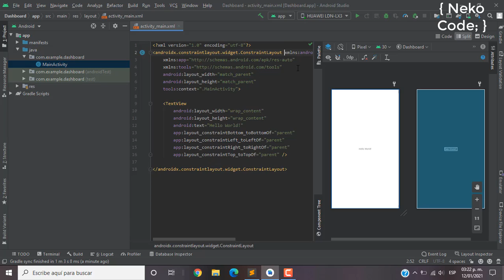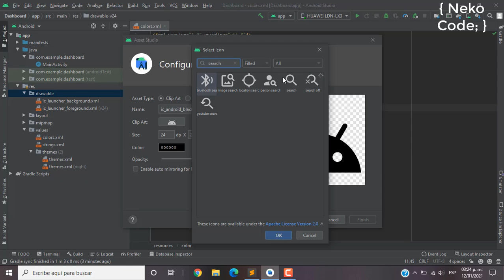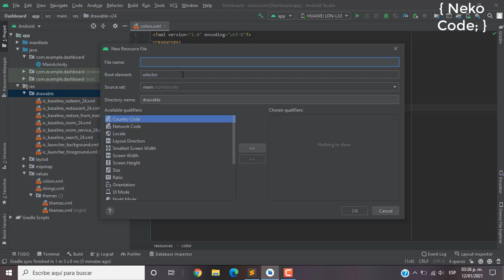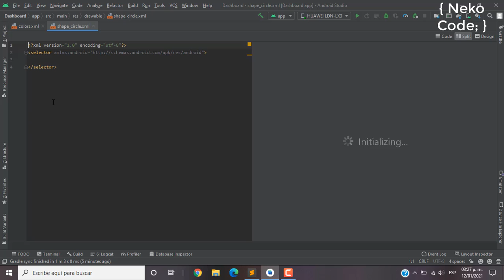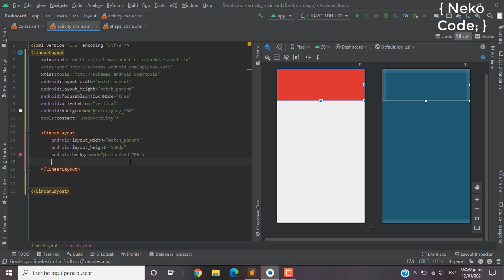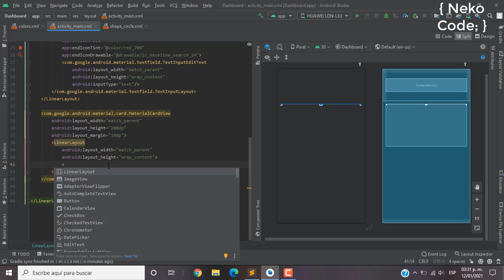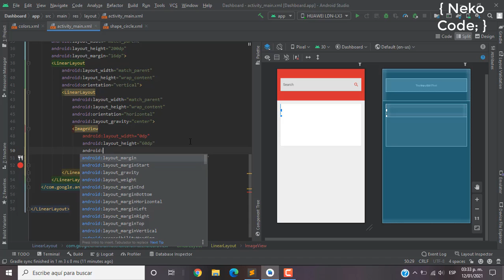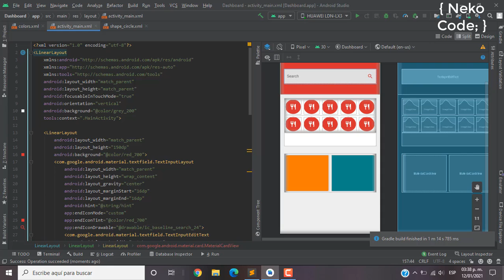Dashboard UI concept basic